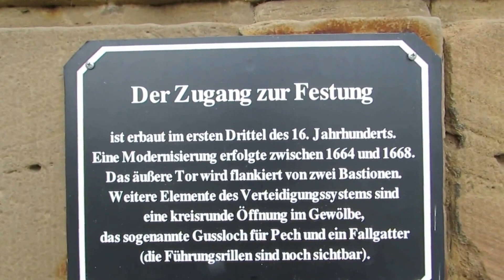Festung Heldrungen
Die Festung Heldrungen ist eine Festung mit zwei Wassergräben, vier Vaubanschen Bastionen und fünf Rondellen und befindet sich in der thüringischen Stadt Heldrungen am Südrand der Goldenen Aue südöstlich von Bad Frankenhausen.
Aufnahmedatum: Montag, ‎13. ‎Juli ‎2015, ‏‎09:44:46